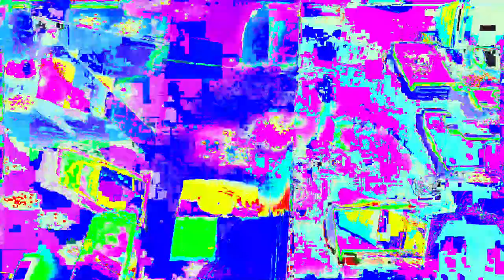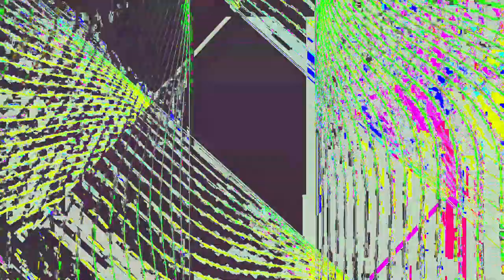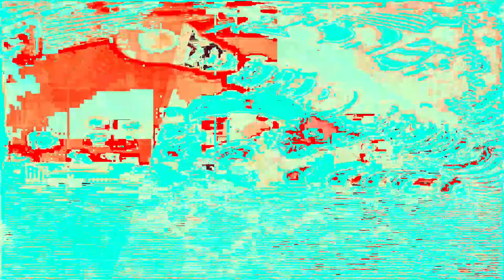Movie 24 06 20 10h05m43s